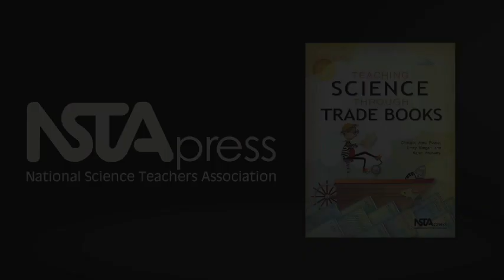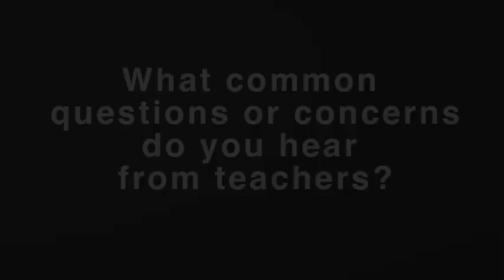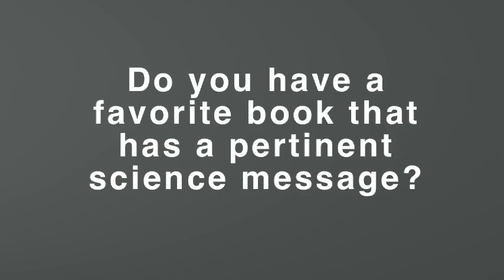Q and A with NSTA Press authors Emily Morgan, Karen Ansberry, and Christine Royce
Using high-quality children's picture books to help teach important science concept is a fun and effective way to engage elementary school children in instruction. In the award-winning series Picture-Perfect Science Lessons, Karen Ansberry and Emily Morgan show you how to use this time-saving strategy to reach even reluctant young scientists and struggling readers. The authors also team up with Christine Royce to offer even more lessons that successfully combine science and reading instruction in Teaching Science Through Trade Books. Listen as the three authors—and classroom veterans—explain why picture books are such an effective means of reaching young learners.